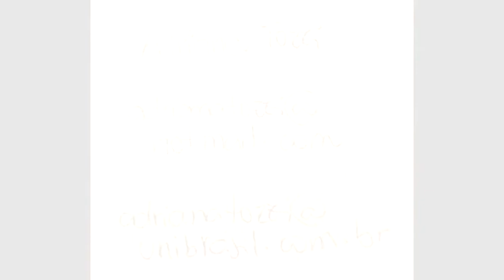Libras na Engenharia